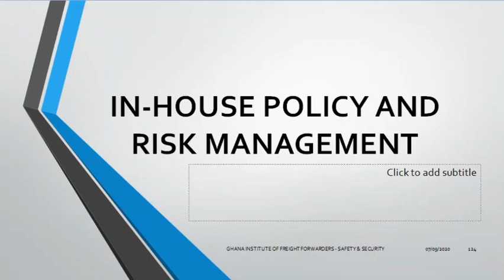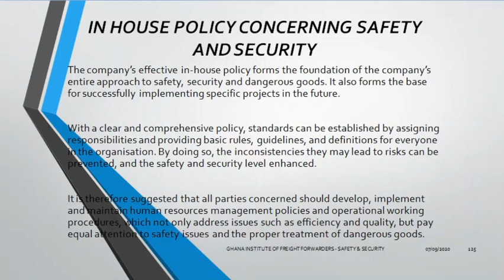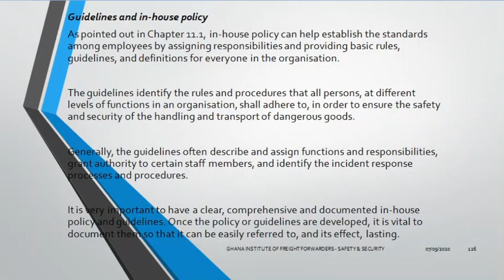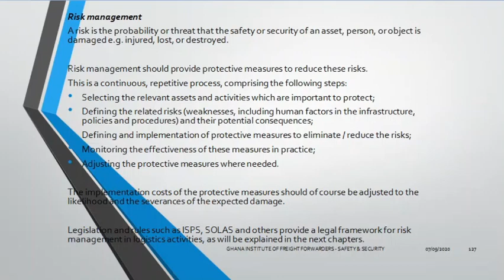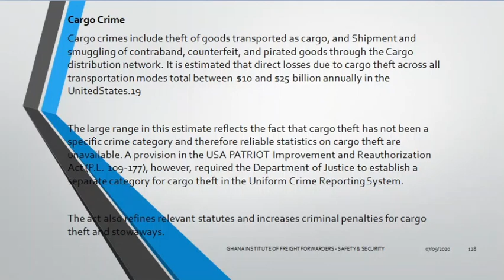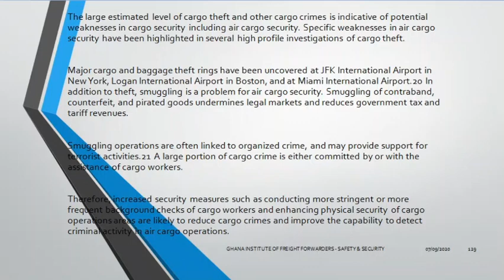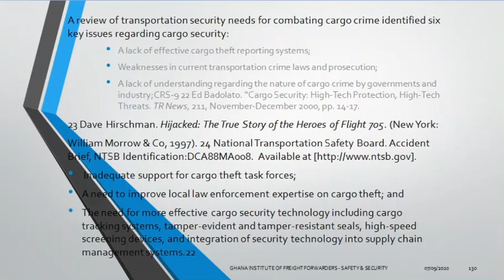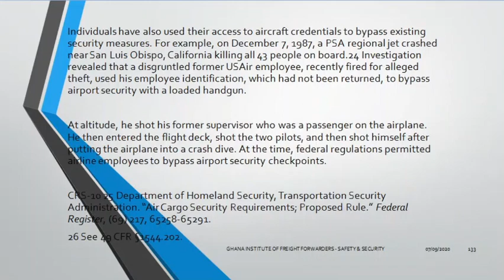In House Policy and Risk Management